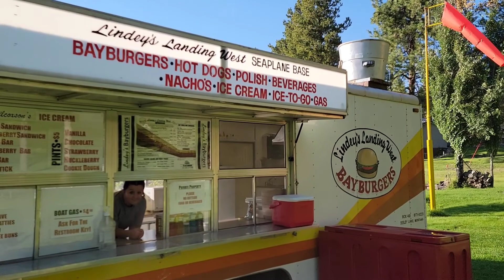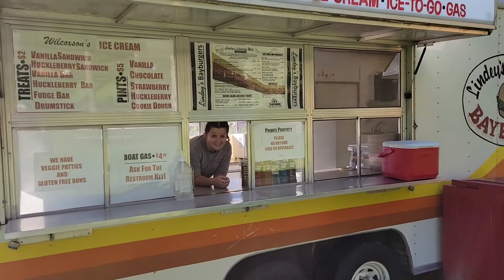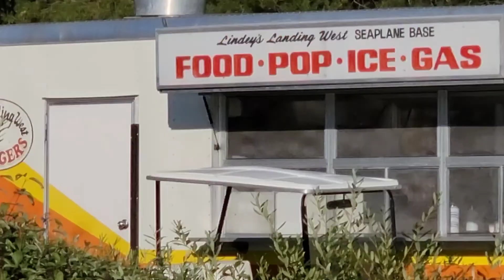Lindey's Land West BayBurgers Sea Plane Landing | Seeley Lake MT